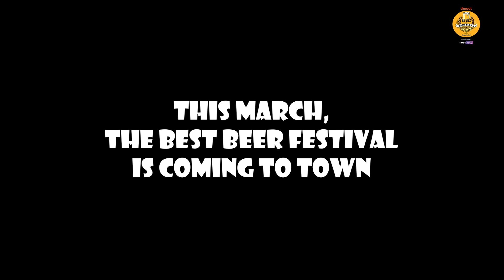Beers of Bangalore - Season 3 - Promo Video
Bangalore's most favorite beer festival is back with over 30+ beer brands pouring, fun games, lip-smacking delicacies & entertainment all day long on 7th March, 2020, 12pm to 12am at JW Marriott.